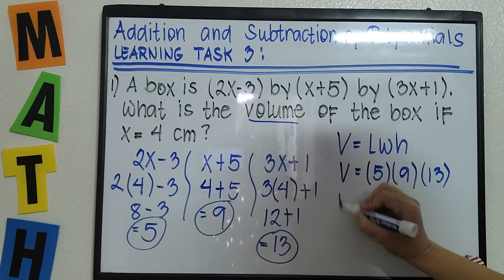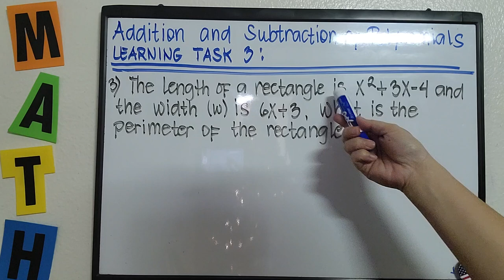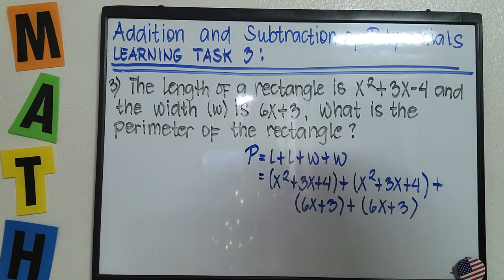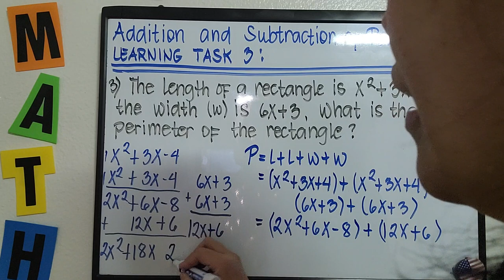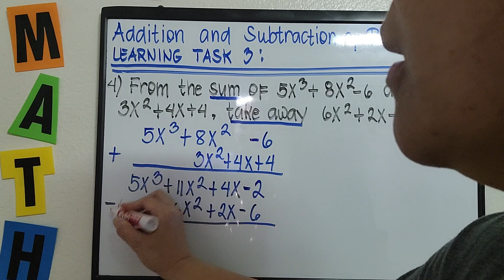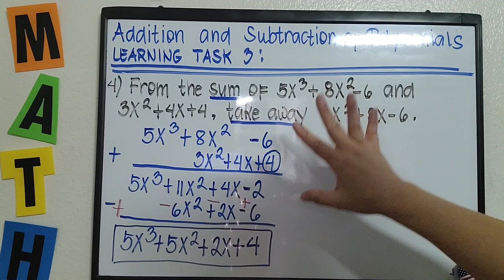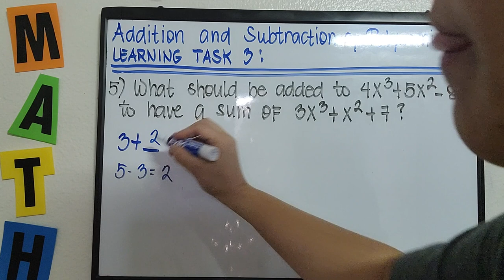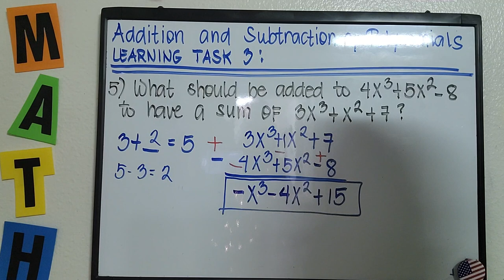TAGALOG: Addition and Subtraction of Polynomials, Learning Task 3